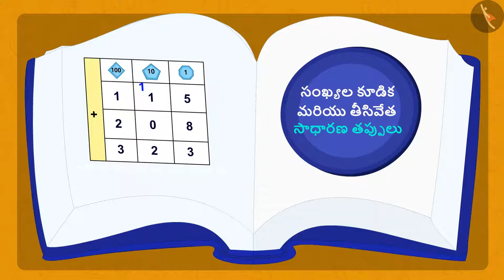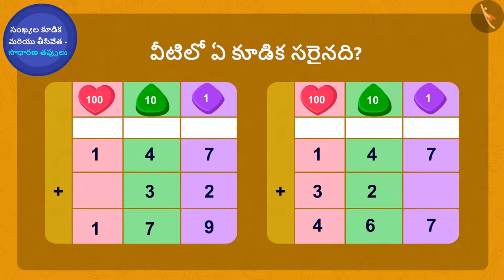సంఖ్యల కూడిక మరియు తీసివేత|Part 3/3|Addition and subtraction of numbers |Telugu|Class 3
"సంఖ్యల కూడిక మరియు తీసివేత|Part 3/3|Addition and subtraction of numbers |Telugu|Class 3 | మూడంకెల సంఖ్యల సంకలనం మరియు వ్యవకలనం  | कक्षा 3 | NCERT | ఇచ్చే మరియు తీసుకునే ఆట

Duration of Events | Addition & Subtraction of numbers upto 3 digits | Grade 3 | NCERT | Fun with give and take

Welcome to part 3 of Addition and subtraction of numbers. In this video, we will discuss various misconceptions and/or common errors related to Addition and subtraction of numbers.